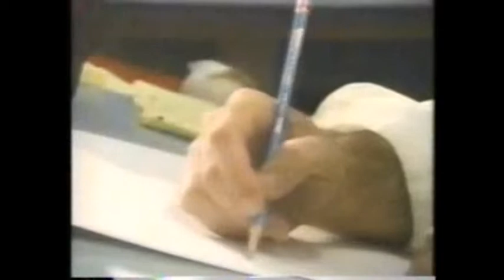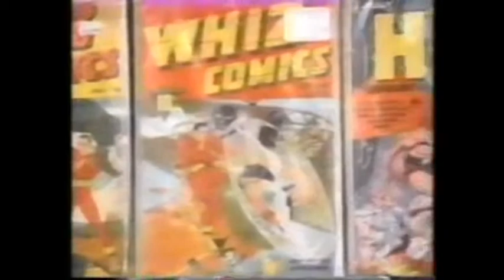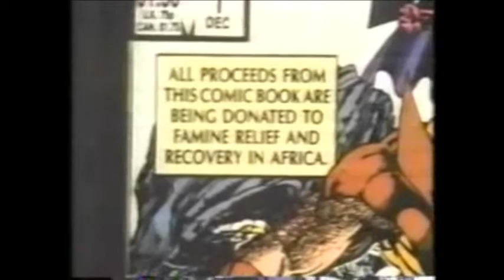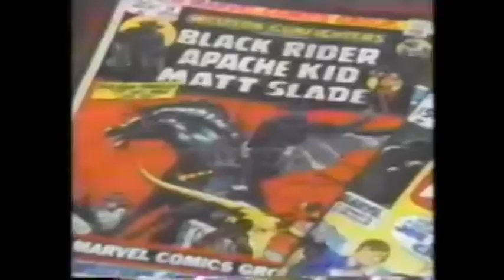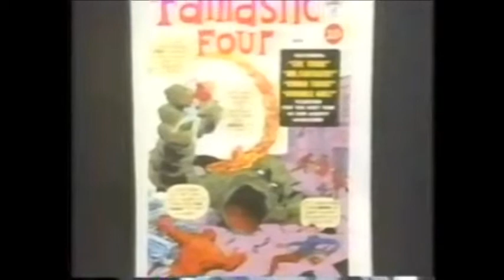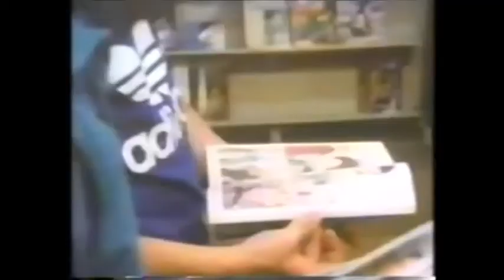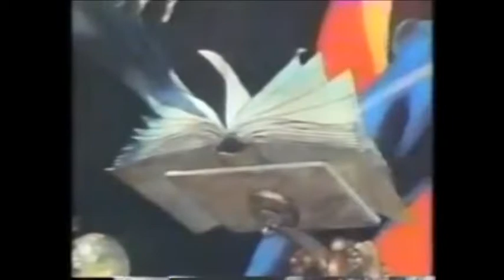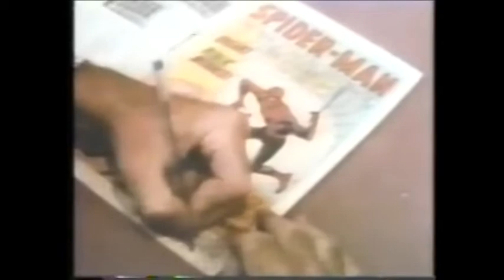20/20 on Marvel's 25th Anniversary (1986)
The news program 20/20 visited Marvel on its 25th anniversary. The late news anchor Hugh Downs hosted the program and Bob Brown did the report. It's a great look inside the old bullpen under Editor in Chief Jim Shooter. Stan Lee also is interviewed from California as Marvel was expanding into animation.This aired back in 1986.